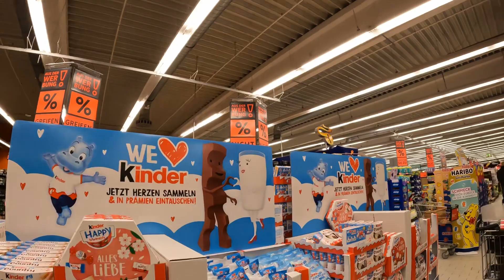Deutschland Kaufland erkundigen und einkaufen Lebensmittel in 2023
Grocery shopping in Kaufland Germany 2023